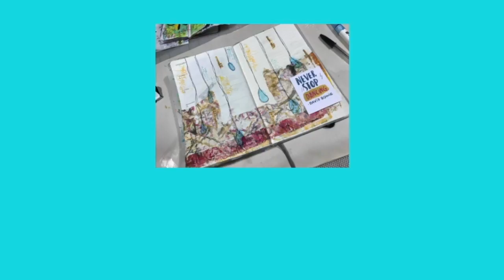Journal Play Experimenting With The Dina Wakley Journal